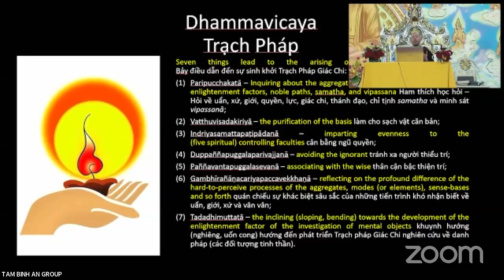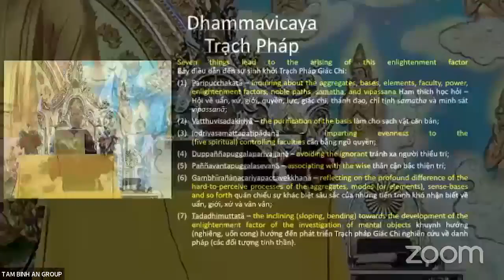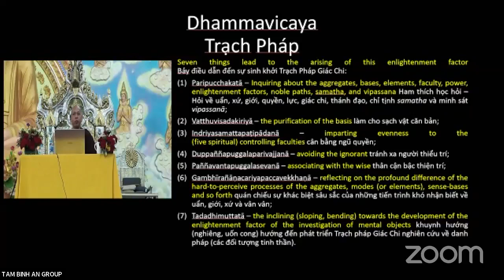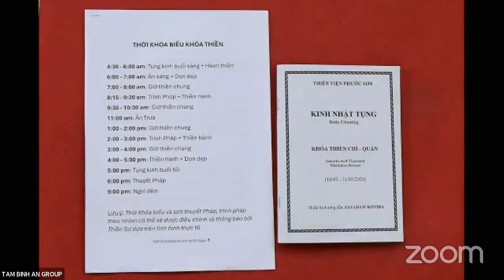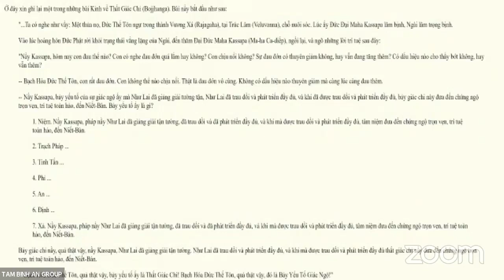[22-03-2024] Khóa thiền Samatha & Vipassana | Thiền Sư Sayadaw Kovida giảng dạy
CÁC BÀI PHÁP THOẠI

Khóa thiền Samatha & Vipassana tại THIỀN VIỆN PHƯỚC SƠN, ĐỒNG NAI.

Ngài thiền sư Sayadaw Kovida | Trung tâm thiền Quốc Tế Pa Auk Myanmar giảng dạy

Thời gian: 18h - 20h30 từ ngày 18/03 - 31/03 2024